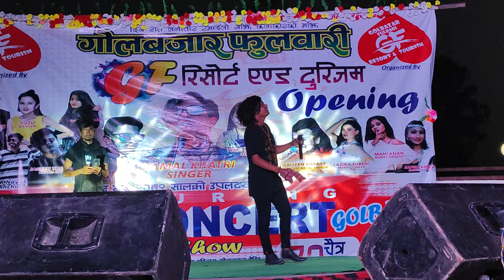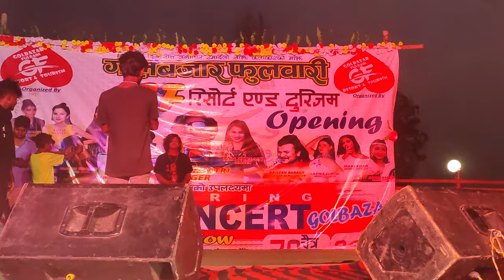singer jaegesh thakur bam lahari song#golbazar bom BOM lahari#live concort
Hello I'm sital Babu this is my youtube channel

         Thanks
Singer :-Sital singh
👉Edit :-Sital Singh
.This song is singing by sital singh. Song in Hindi, Mathili, Bhojupri, Nepali, language of Nepal. This is the official YouTube channel of SITAL Babu.
Video is for Entertainment Purpase  only copyright Disclaimer Under Section 107 of The copyright Act 1976 allowance is made for fair used for purposes such as criticism comant news reporting teaching scholarship and research.
jageshthakur maithili video
jagesh thakur sad song
# jagesh Thakur stage
program
rakesh paswan new sad song
# maithili rape song
maithili tiktok hit song
Tik tok hit maithili video
Tik tok maithili song
new maithili Tiktok roast video
Mathili comedy video
Mathili babu
Tik tok star Bittu das video
tik tok star Dhuribhi
Sitalbabu stage program video
Sital Singh Ka new song
Singer sital babu Ka video
Mathili video stage show
Live recording video stage program
Singer sital Kumar video
nice#sitalbabu
Nice# sitalbabu
Short video
Short
Shorts
SITALBABU
Sitalbabu
Sital babu
Sital Babu
Shital Babu
Sital baba
Shorts video
YouTube shorts